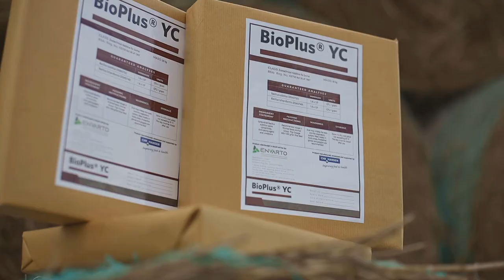ENVARTO: Corporate Video (full version - 3 minutes)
At ENVARTO, we pursue innovative and sustainable solutions through our distinguished international partners and a highly skilled local team that use their expertise and experience in the animal nutrition chain to serve the industry. We integrate knowledge with our professional animal nutritionists to ensure excellent solutions for our clients. Our continuous quest for sustainable and cost-effective food production produces exceptional quality silage. It provides a healthy gut with a balanced microbiome in farm animals and impacts profitability and food safety. Our expanding range of probiotics and silage inoculants allows our clients to produce high quality, sustainable and safe food to the end-user.

Partnering with ENVARTO gives the producer, farmer, nutritionist, and veterinarian innovative products and services in the animal and feed industry to enhance sustainable production. Our products improve digestion and pathogen inhibition due to specific probiotic strains and positively affect the immune system. Ultimately, our products and solutions enable the animal and feed industry to boost disease prevention programmes, contribute to food safety and ensure profitability.

We know that the South African livestock farmer is innovative, dedicated and have access to the best local and global technology and practices. This enables them to be globally competitive, considering the unique constraints and challenges of South African conditions. Our science community that supports the South African livestock farmer has access to the latest international developments in a continuously changing environment as far as new developments and technologies are concerned.

We, as ENVARTO, partner with Chr. Hansen, the world-leading bioscience company that holds the world’s largest commercial bank of bacterial strains used in the best innovative bacterial solutions for poultry, pigs, cattle and silage. This partnership assists the South African producer to be sustainable and profitable with products based in science but proven in practice.